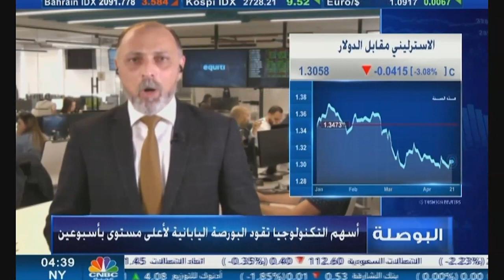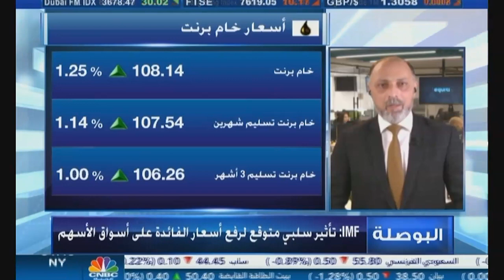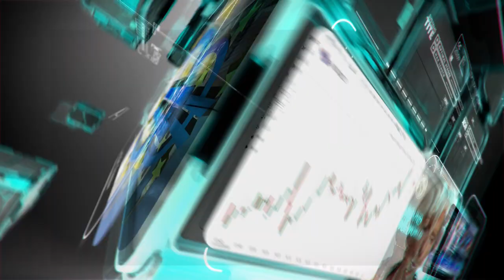التحليل اليومي للأسواق العالمية 21 أبريل 2022